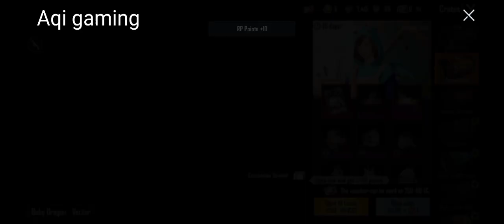Pubg mobile kr crate opening Aqigaming @MSN GAMING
💕We try our best to make the best videos.

👉Road To 2k Subscibers🙏

@MSN GAMING

About _